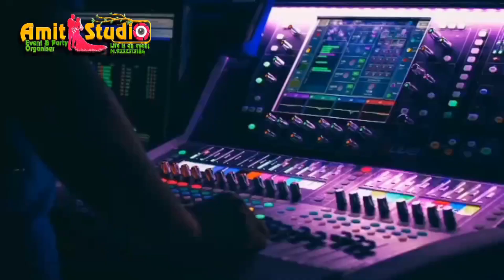Bujhbe Na Keu Bujhbe Na বুঝবে না কেউ বুঝবে না Cover By- Anuradha //🎤☎️Amitstudio Haldia 9332313184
Thanks for wathching Amit Studio

Amit studio | khudiram nagar Haldia | 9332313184